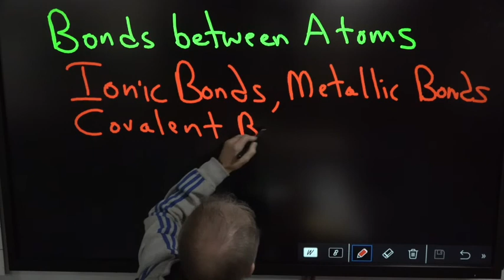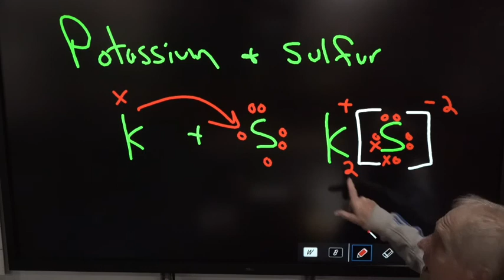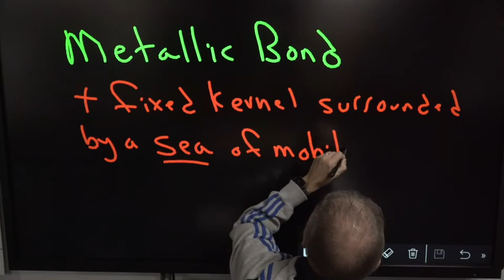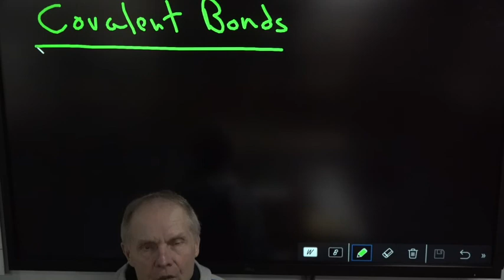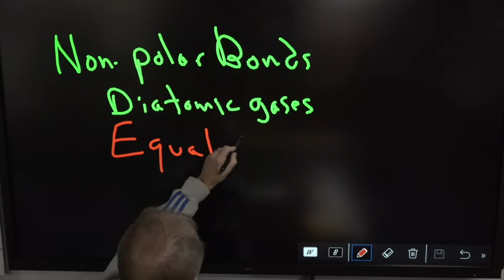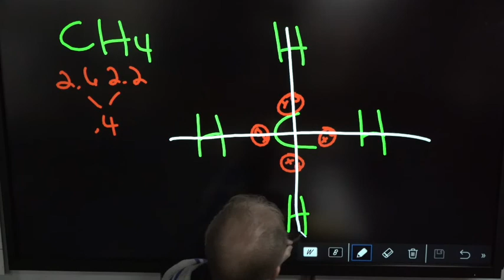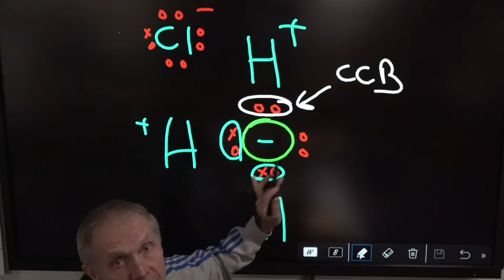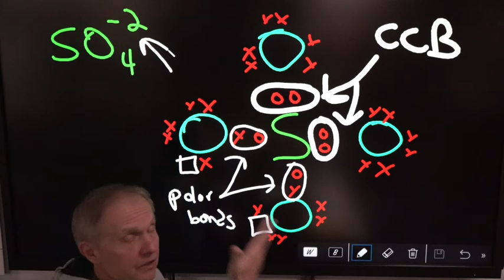Review of Bonds Between Atoms # 18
This is a review of bonds between atoms , Ionic bonds, metallic bonds, polar bonds, non polar bonds and coordinate covalent bonds